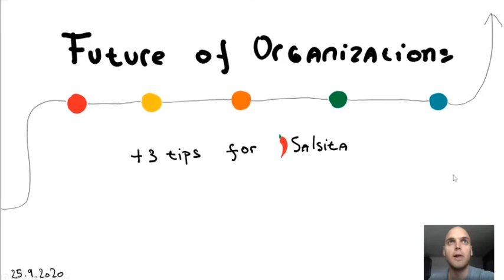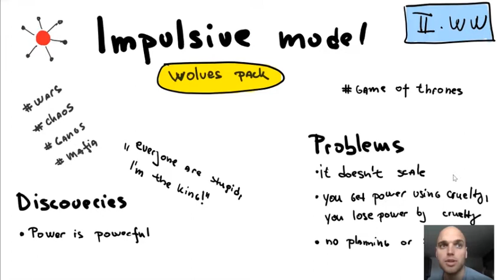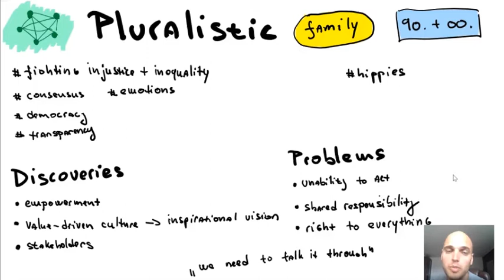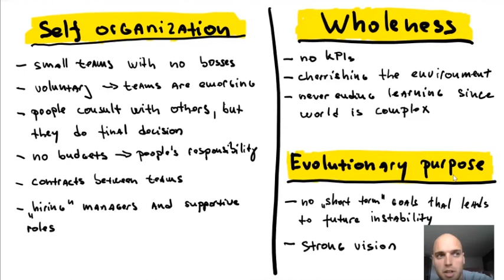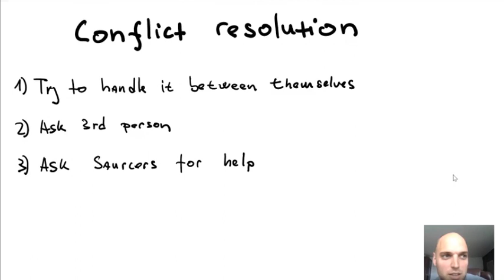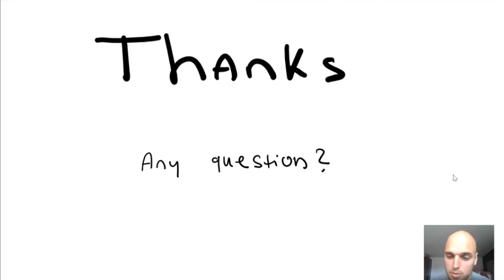The Future of Organizations, Jan Mikula Salsita Software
“Imagine what organizations would be like if we stopped designing them like soulless, clunky machines. What could organizations achieve, and what would work feel like, if we treated them like living beings, if we let them be fueled by the evolutionary power of life itself?” - Frederic Laloux

Frederic Laloux’s book, Reinventing Organizations: An Illustrated Invitation to Join the Conversation on Next-Stage Organizations, is one of the most influential management books of the last decade. Its central claim is that organizations of the future will look and operate not like machines, but like living systems.

During his presentation, Director of Product Jan Mikula discusses Laloux’s various organization models and why the future belongs to organic organizations, not hierarchical ones. He also provides a few examples on how this approach could work at Salsita.